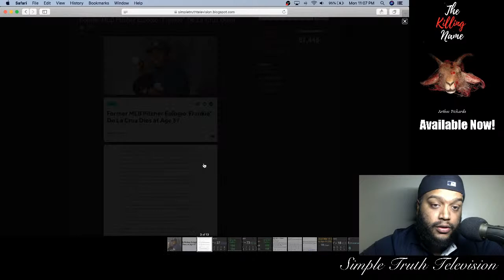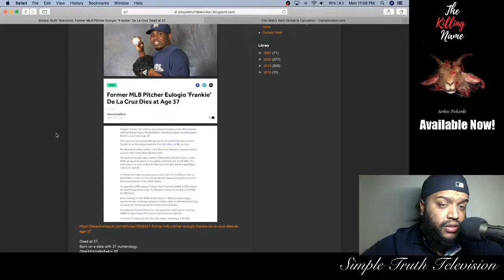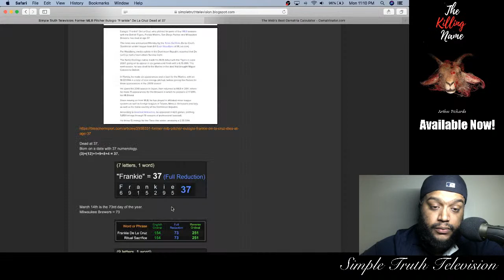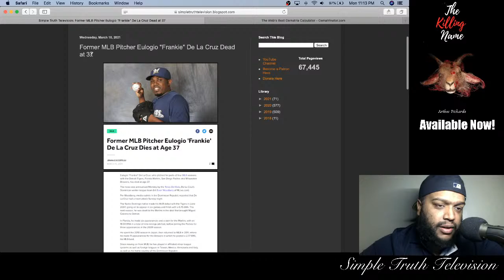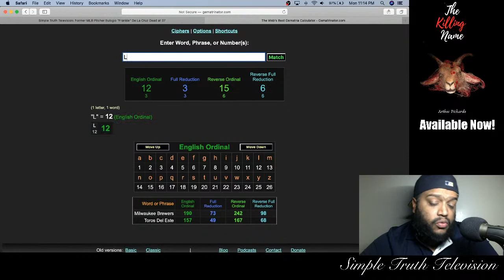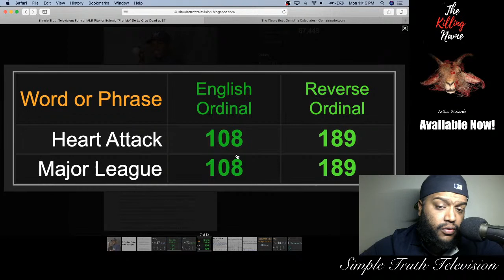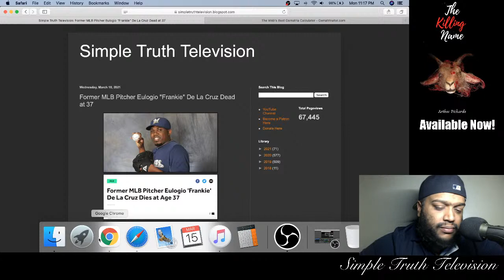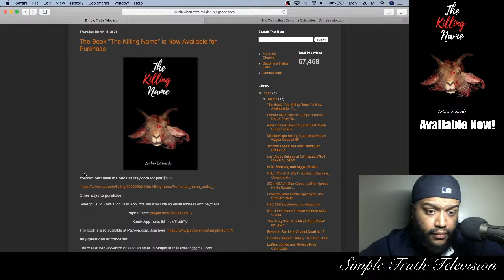Murder by Numbers | Former MLB Pitcher Eulogio "Frankie" De La Cruz